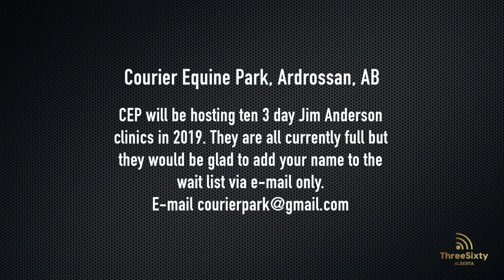Season 1 Episode 1 - Famous local horses